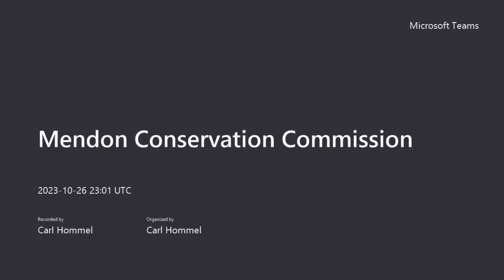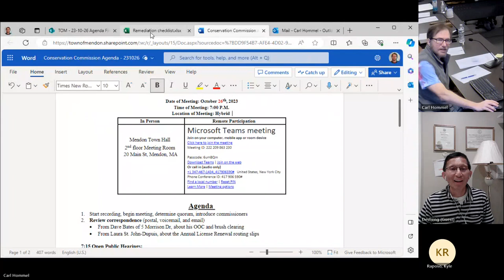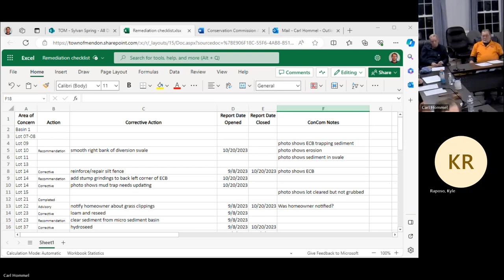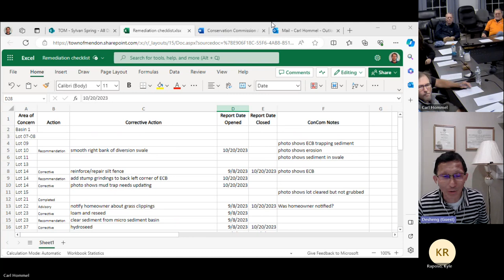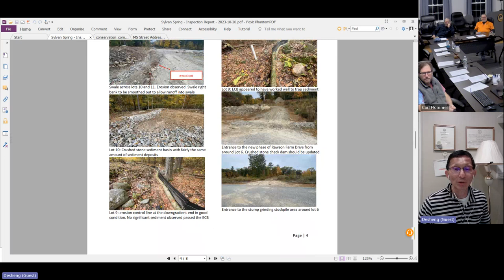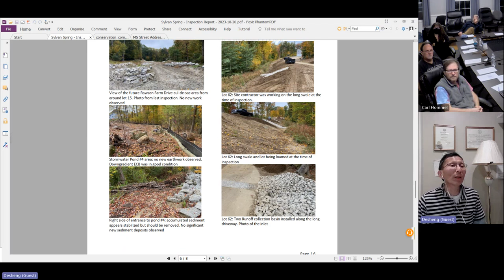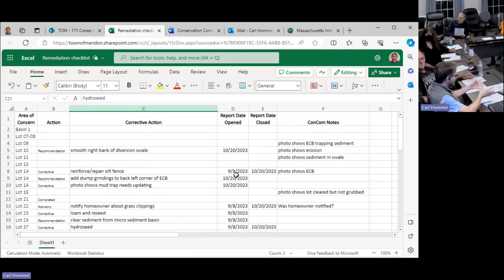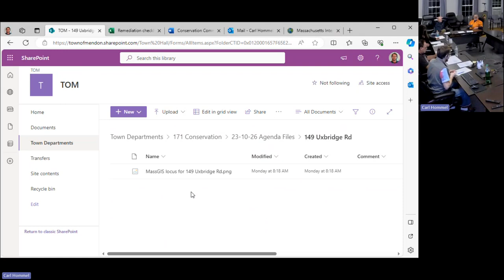2023 10 26 Conservation Commission